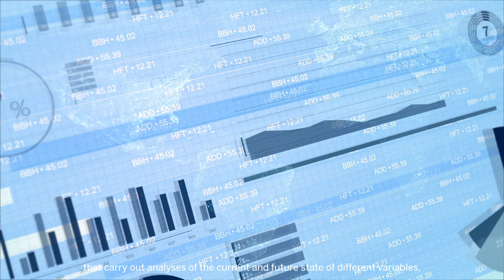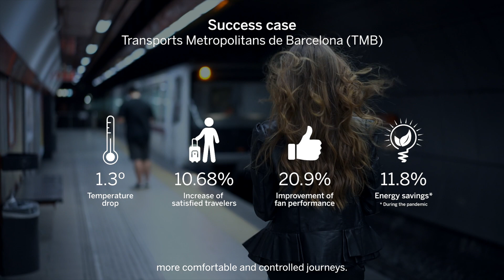RESPIRA, Artificial Intelligence System for air conditioning and ventilation control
RESPIRA is an intelligent ventilation control system that improves comfort, air quality and energy efficiency for suburban transport and large infrastructures.

This system is based on ambitious algorithms that seek the perfect balance within complex variables such as temperature, humidity and air quality to predict environmental conditions and offer greater comfort to passengers and operators.

The system covers from data capture, through sensors with IoT technology, to intelligent action on the infrastructure's ventilation equipment. Throughout this automatic process, the solution is hosted in a Cloud environment, making use of Data Analytics and Artificial Intelligence tools for data visualization and correlation.